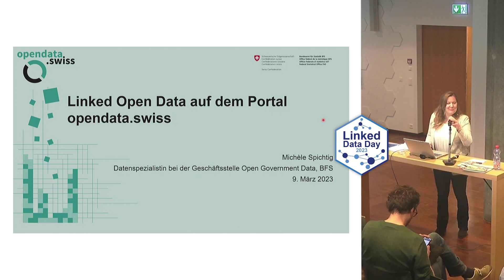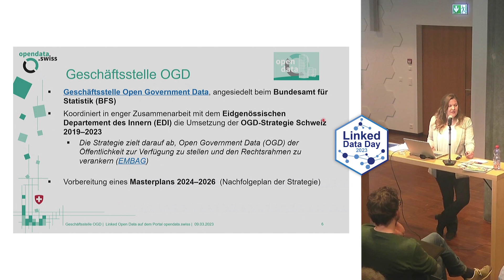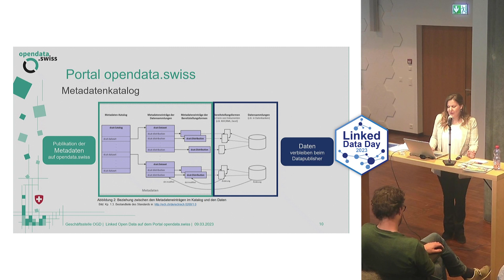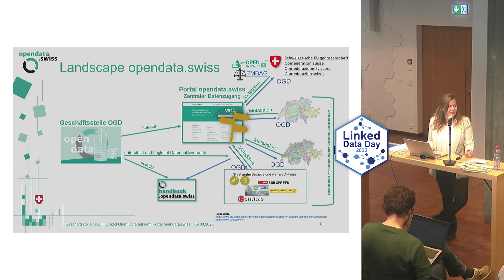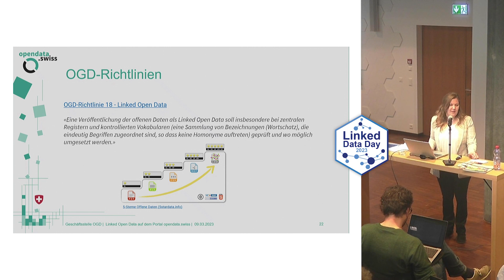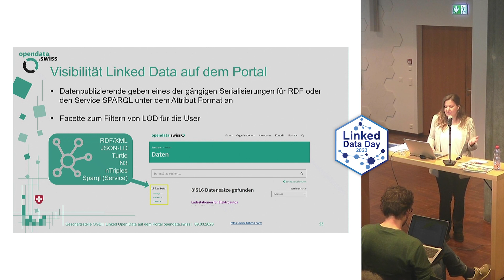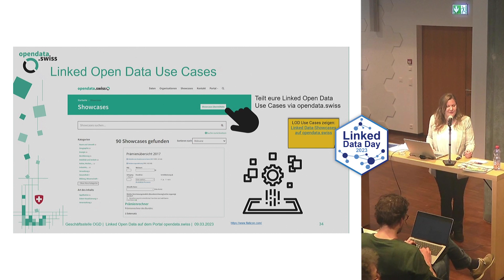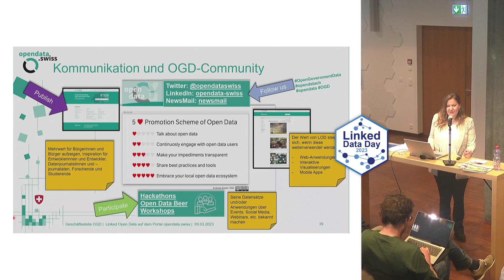M. Spichtig – Linked Open Data auf dem Portal opendata.swiss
Michèle Spichtig, Datenspezialistin bei der Geschäftsstelle Open Government Data, BFS

Linked Open Data auf dem Portal opendata.swiss